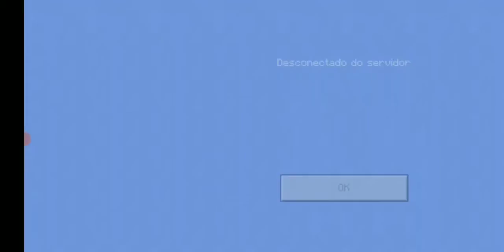um arqueiro e dois voadores de élitro